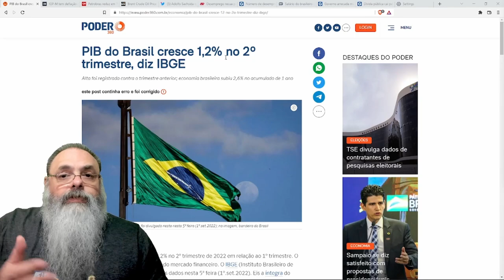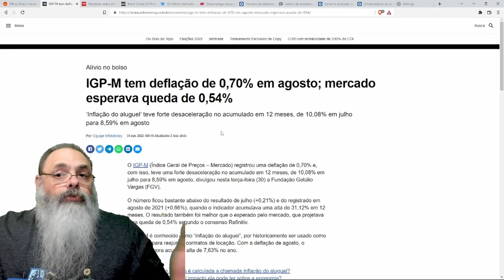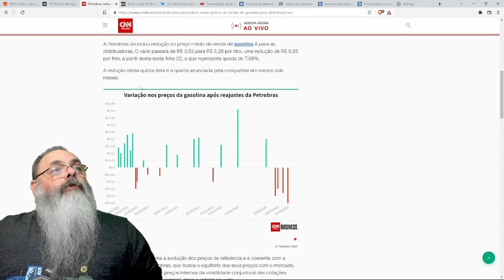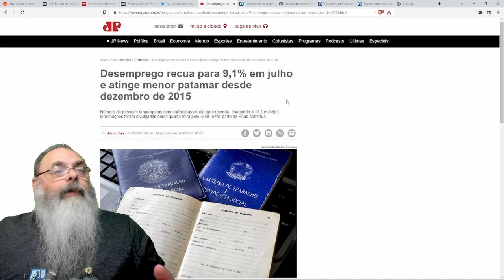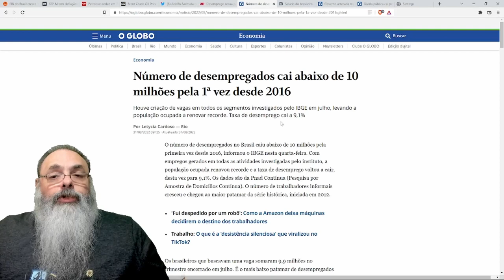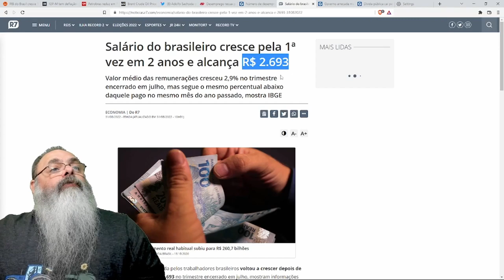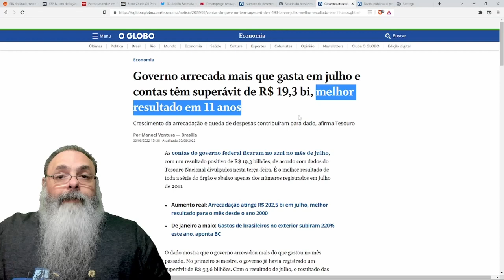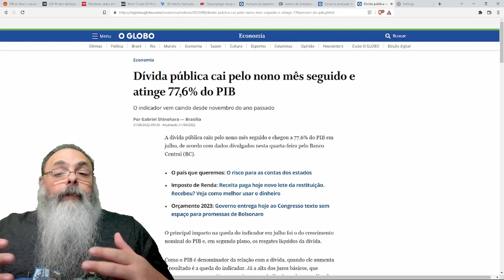CRESCIMENTO CHINÊS com INFLAÇÃO ALEMÃ no segundo trimestre e TEM BOAS NOTÍCIAS no EMPREGO também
Veja nosso GIRO pela POLÍTICA no RUMBLE com pesquisa aponta EMPATE TÉCNICO entre LULA e BOLSONARO, jornalistas são ESQUERDISTAS e MICHELE está INCOMODANDO

Ajude o canal:

16vmNcrA4Mvf7CaRLirAmpnjz1ZH3bWNkQ (Bitcoin)
LSCnrubCVcpuLrGTTLMqpwRTXvYz7vMbbA (Litecoin)
0x28aec946919c70e5e25d7c6785ede7622278b463 (Ethereum)
nano_1s6i6xwujzqnmie8nc3x8rfumdnebpsd6h4cp9wgkcpk4eb1xn5u7n48ok5b (Nano)
0x1302536c28695e47aaedd020aaf39f500cf6c22f (BNB)